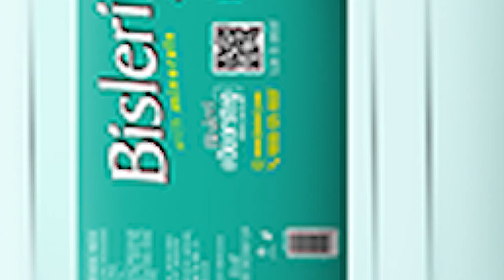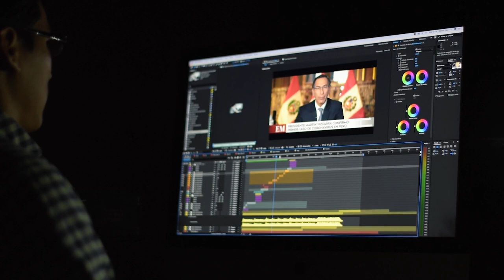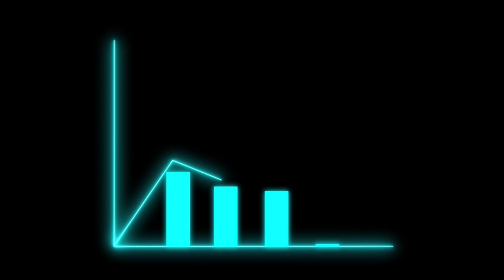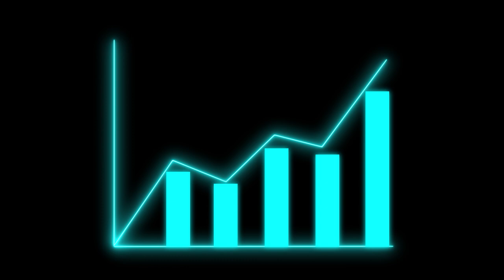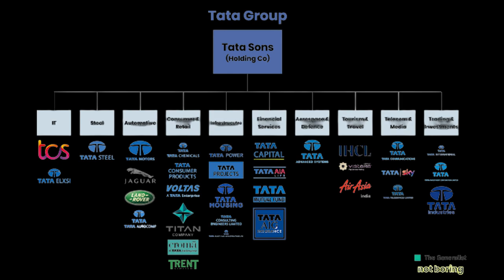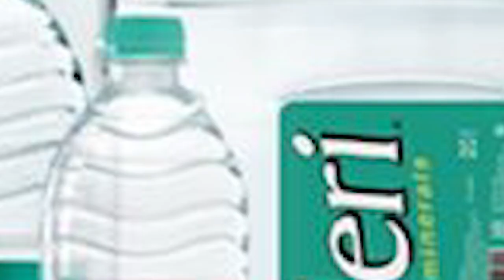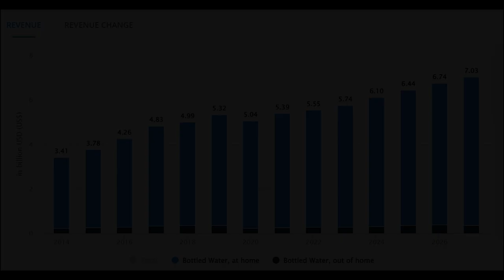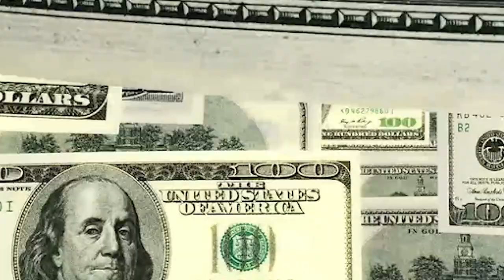why tata bought bisleri / tata bisleri deal / why bisleri sold / bisleri case study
In this video we have explained about why bisleri company is selling and why tata is interested to buy 2500 cr bisleri for 7000 cr. the content is prepared based on our own research and analysis.
All content, views, information and opinions shared in our video are my personal interpretation which may be unknowingly biased based on my personal research. I don’t take any responsibility for any miscommunication, misinformation and any action taken by any individual or group based on the information provided in my videos.

The content provided in this video or channel voiceofsuryatelugu is solely for Education purpose only and the video content is not to be considered for making any investment decision.

voice of surya telugu